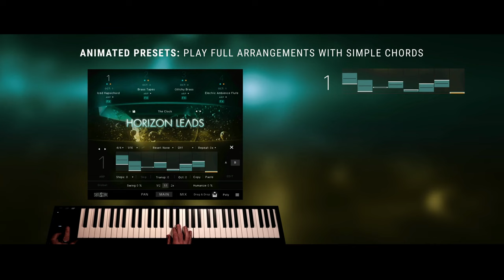Best Service Horizon Leads, by Sonuscore | Trailer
Enter a realm where synthesizers meet Hollywood scoring aesthetics – HORIZON LEADS opens the door to a new sonic dimension for cinematic scoring. It is your gateway to a revolutionary cinematic scoring experience.